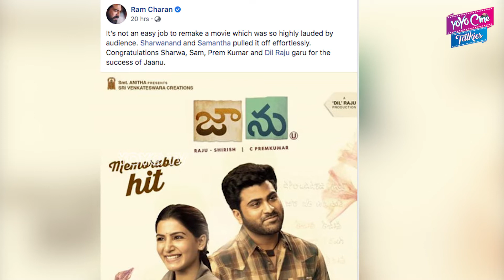Ram Charan About Jaanu Movie | Samantha, Sharwanand | Dil Raju | YOYO Cine Talkies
Ram Charan About Jaanu Movie,
 Samantha, Sharwanand,
 Dil Raju ,